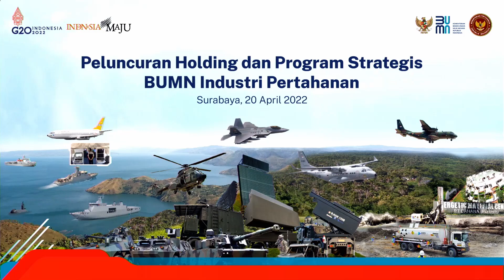Peluncuran Holding dan Program Strategis BUMN Industri Pertahanan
Hari ini holding BUMN bidang pertahanan yang dinamakan Defense Industry Indonesia (Defend ID) telah di resmikan Presiden Republik Indonesia Bapak Joko Widodo di Hanggar Kapal Selam PT PAL Indonesia, Surabaya. Dalam kesempatan tersebut juga diluncurkan pula sejumlah program strategis BUMN industri pertahanan, salah satunya launching Kapal Cepat Rudal kapal ke-6 yang dikerjakan oleh PT PAL Indonesia serta peresmian pabrik elemented detonator Dahana.

Holding BUMN pertahanan bisa mendorong peningkatan TKDN dan menurunkan impor alutsista, serta mendorong industri pertahanan dalam negeri agar siap memasuki era persaingan baru. Pada acara tersebut para anggota dari Defend ID juga memamerkan produk-produk unggulannya kepada seluruh pejabat yang hadir.